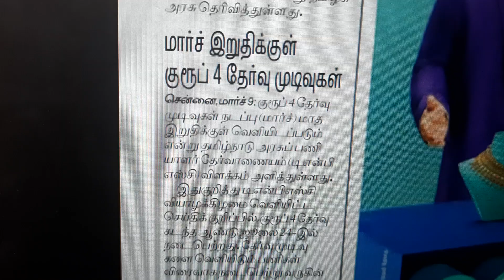TNPSC GROUP4 RESULT DATE ANNOUNCEMENT